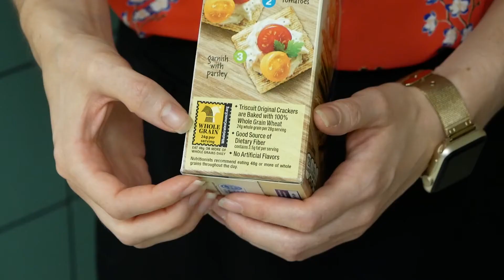Adopting a Healthy Diet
Registered dietitian Lindsay Williams discusses healthy eating and offers tips to make smarter food choices for a healthy diet.